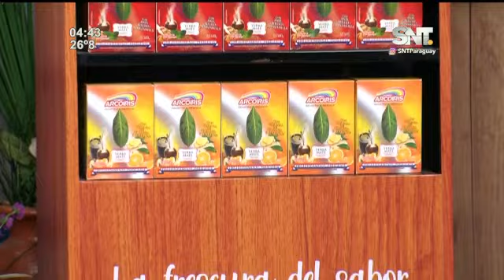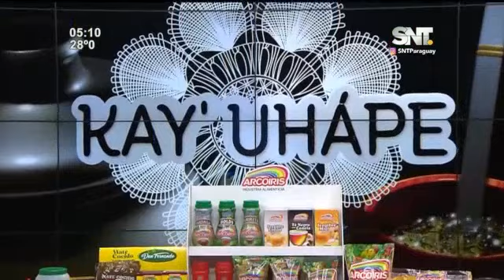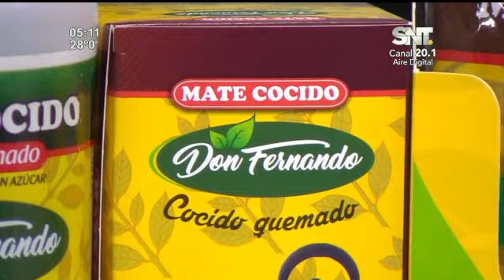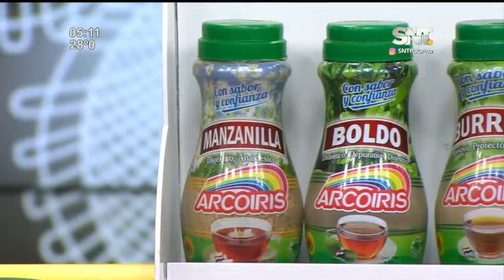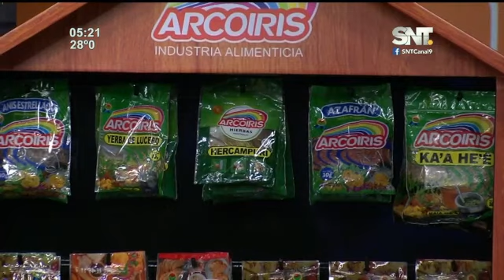Kay'uhape: Programa del 11 de septiembre de 2024